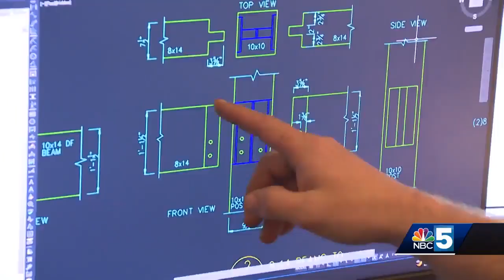Veterans small business week: opportunities for vets in Vermont